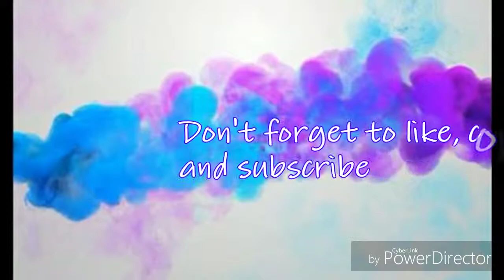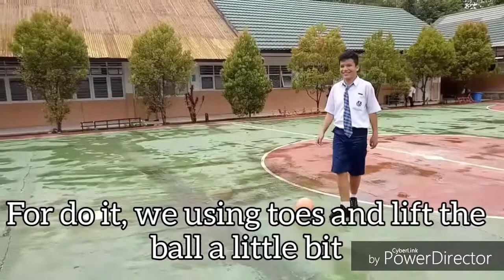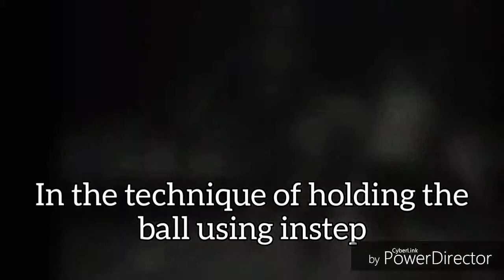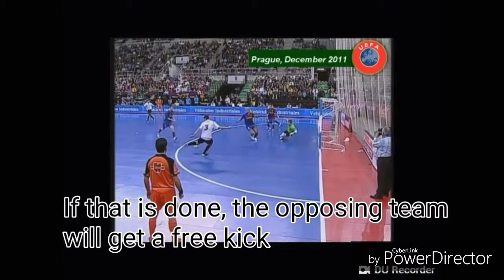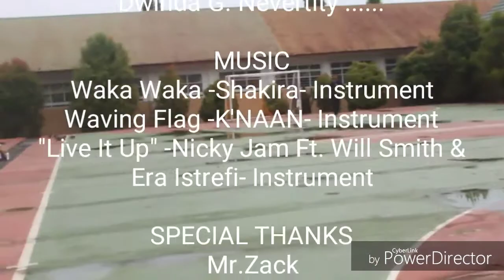History Of Futsal & Basic Technique Play Futsal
Hallooo~~
Aku balik lagi dengan video tugas yang lainnya 😅
Ini tugas untuk nilai ujian praktek OR & TIK & English & Conversation
Maaf kalau masih ada kekurangan.
Kelompok futsal (9.1):
- Margareth Elyana Jonatan (Gladys/Margareth)
- Levina Chandra (Levina)
- Kristian Padang Lanteng (Kristian/Tian)
- Dwinda Gatra Nevertity (Dwinda)
- Nicky Jam ft. Will Smith & Era Istrefi "Live It Up" Instrument
Subtitle Indonesia akan segera tersedia guys~~